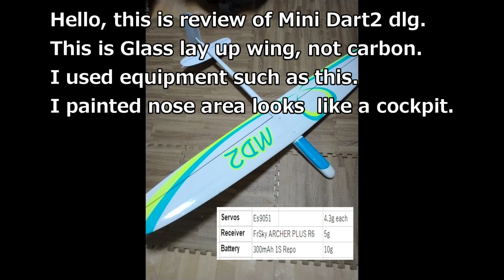Mini Dart 2 review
This is review for discuss launch glider (dlg) Mini Dart2